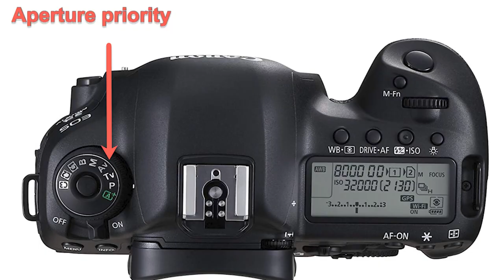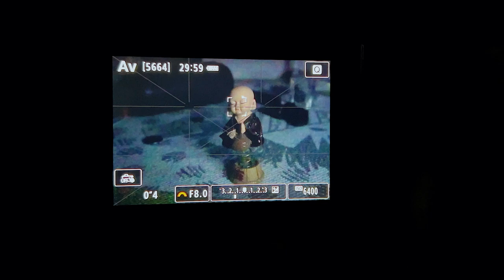CAMERA SERIES Part-2 | What is APERTURE Mode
My Equipments :-
50mm lens
55-250 lens
Camera Series
Photography Gear Series
Camera Review Series
Camera Tips and Tricks Series
Camera Comparison Series
Best Camera Series
Camera Buying Guide Series
Camera Lens Series
Camera Accessories Series
DSLR Camera Series
Mirrorless Camera Series
Compact Camera Series
Camera Tutorial Series
Camera Features Series
Camera Technology Series
Camera Brand Series (e.g., Canon, Nikon, Sony, Panasonic, etc.)
Camera Model Series (e.g., Canon EOS, Nikon D, Sony Alpha, etc.)
Camera Photography Series
Camera Video Series
Camera Maintenance Series
Camera Settings Series
Camera Hacks Series
Camera Unboxing Series
Camera Vlog Series
Camera Showcase Series
Camera Testing Series
Camera Equipment Series
Camera Gear Series
Camera Accessories Review Series
Camera Lens Review Series
Remember to include relevant key